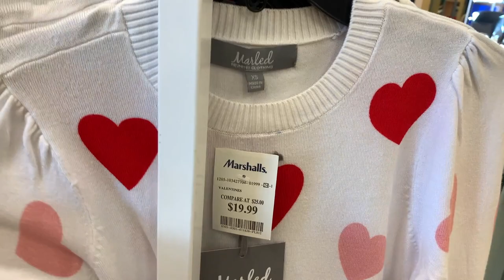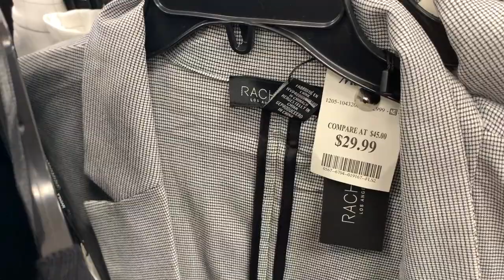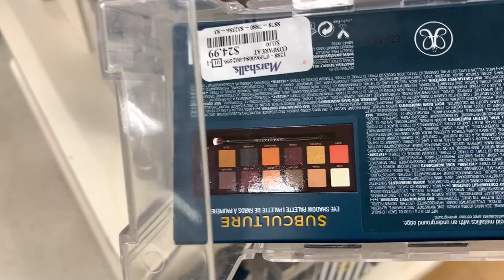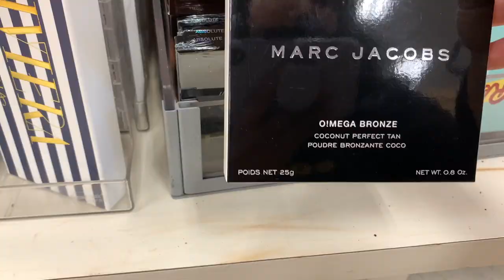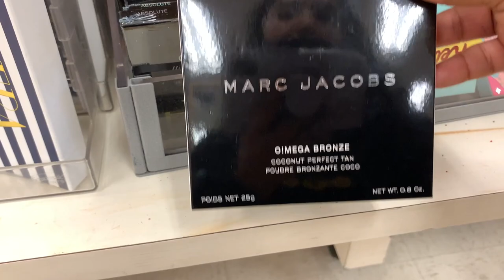❤️Hermosa Mercancía De Mujer, Ninas Y Hombres En Marshalls/ Lo Mas Nuevo😍